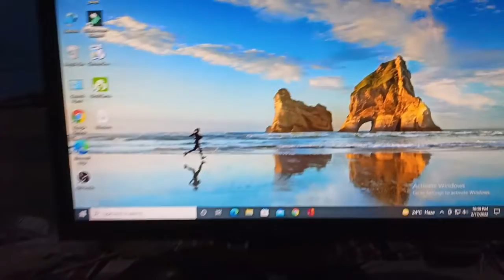Mera Phone Tut Gya 😥 17-02-2022